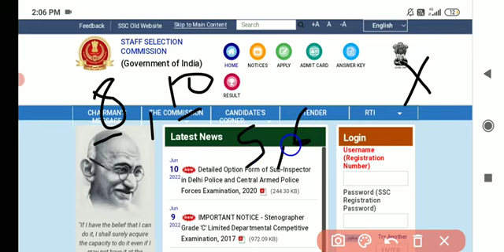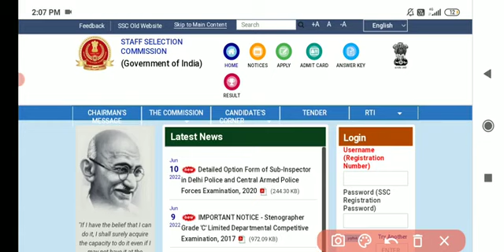SSC GD Bharti New Update | SSC GD Vacancy 2021 | Latest Update SSC GD Exam 2021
SSC GD Bharti New Update | SSC GD Vacancy 2021 | Latest Update SSC GD Exam 2021 | SSC GD Updates